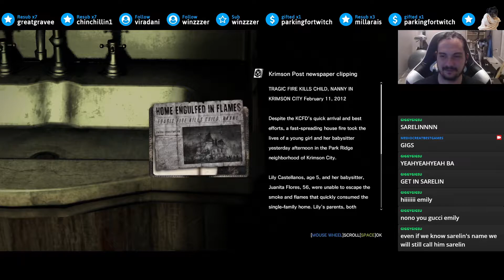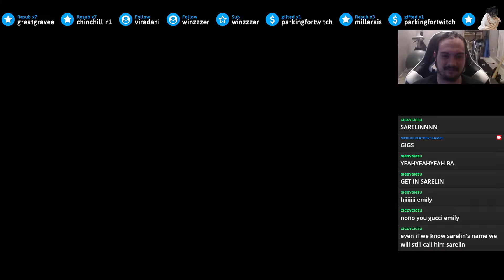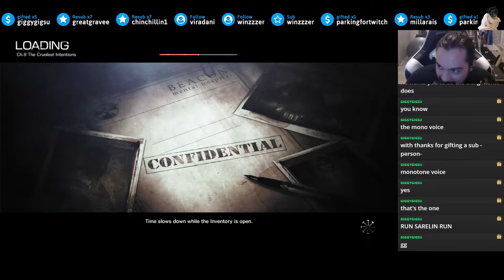Best Of: The Evil Within — #12